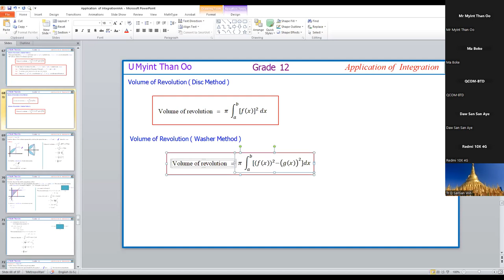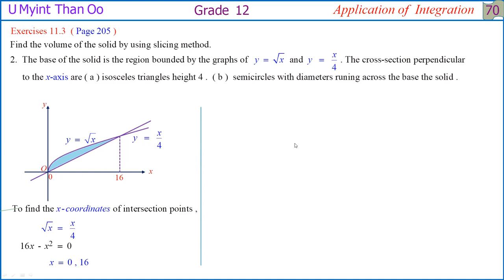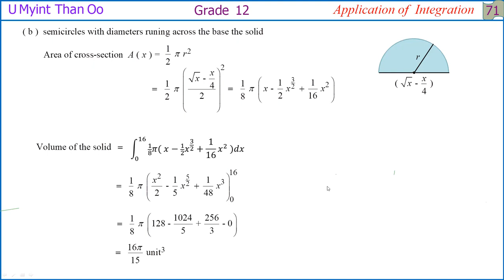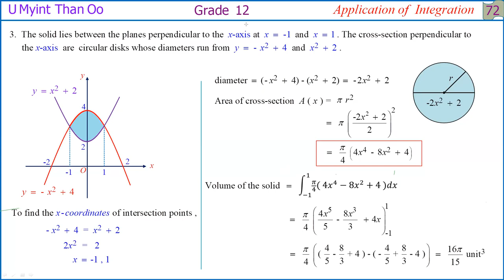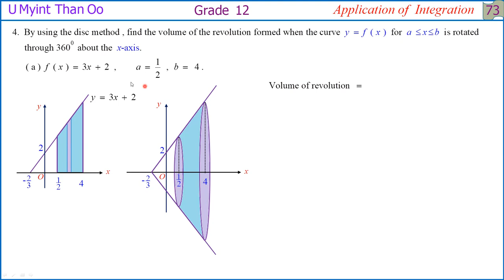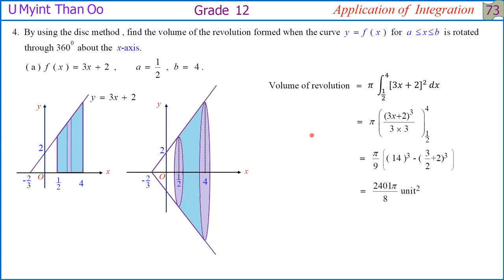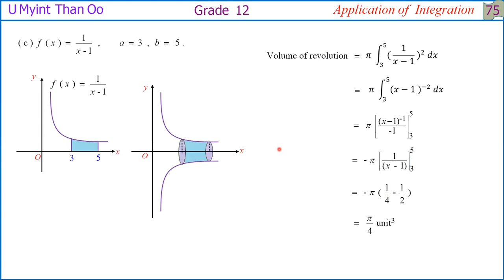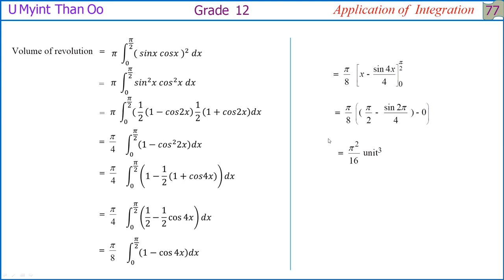G12, Maths, Chapter-11(011)